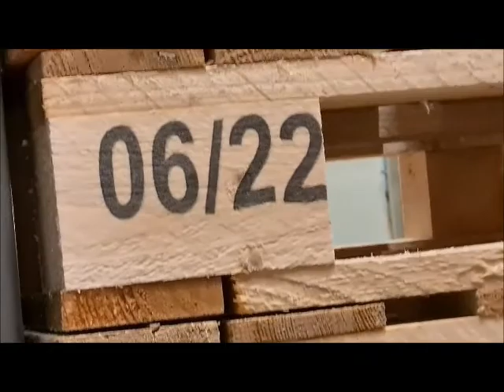Inkjet printing 4-way pallets with Yeacode printers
Printing ISPM15 and date information with a message switching application on the Yeacode printer. Ideal for 4-way pallets.